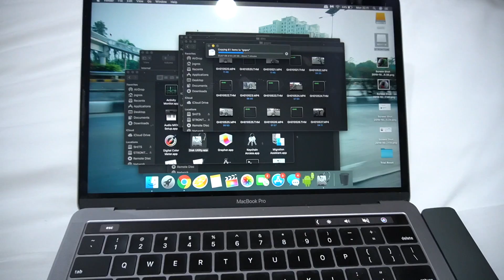Eps 1 - TOURING Untuk KEBAIKAN Dimulai! | Touring Baik Jakarta - Surabaya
Mau ikut berbuat kebaikan seperti kita? Cek link berikut!

HEY GUYS!!!
Video kali ini gue mau touring lagi nih! Dan touring kali ini adalah touring yang sangat special banget! GOKIL! Yang lebih special-nya lagi itu, touring kali ini gak cuma touring sekedar jalan jalan jauh! Tetapi juga ada misi kebaikan yang harus kita lakukan bersama team kitabisa.com dan team touringbaikofficial. Apakah itu? Mending tonton terus aja videonya sampe habis yaa!

Jangan lupa untuk :
1. Like
2. Comment
3. Share

Salam Rider!!!